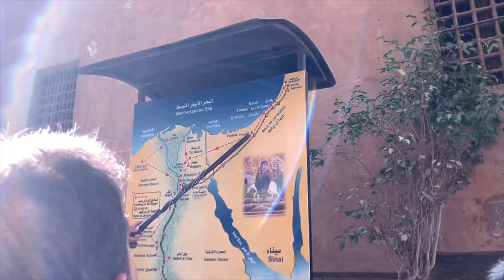ANCIENT EGYPT - TOP EGYPTIAN GODS and GODDESSES | Stay home and Learn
It's time for some virtual wanderlust. Lets travel 5,000 years back in time to a mysterious and spiritual place. In this video, we are in ancient Egypt to explore the ancient Egyptian polytheistic religion and discover the most popular deities in history. You may have seen the gods in history books or in the temples, but do you know who they are and what they symbolize?

Ancient Egypt had more than 2,000 gods, but there are a few that you will find reoccurring throughout the temples. Anubis, Ra, Hathor, Osiris, Sobek, and Horus are a few of the many gods and goddesses are depicted as half man half animal and revered by the people for nearly 3,000 years.

Who is your favorite god or goddess from Ancient Egypt?

🤙GET  SOCIAL! 🤙